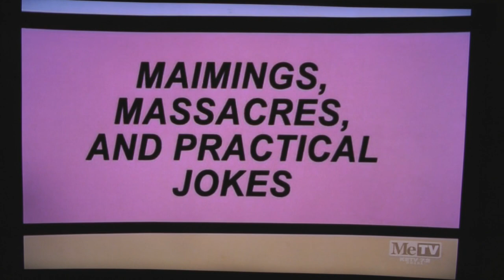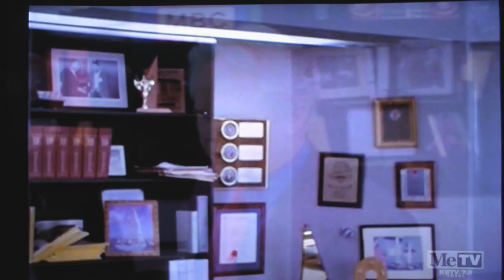Jerry Mathers, Tony Dow (Beaver, Wally) on Diagnosis Murder 1999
Jerry Mathers and Tony Dow (Beaver and Wally Cleaver) each had a cameo of nearly a minute long in the first of a two-part episode of Dick Van Dyke's Diagnosis Murder on April 29, 1999 called Trash TV. Here are the two scenes from that episode.